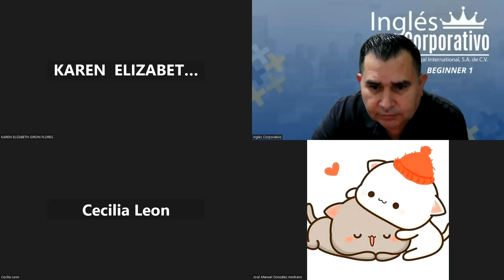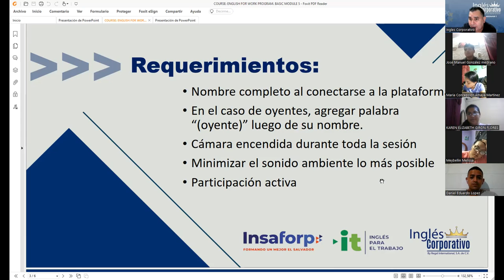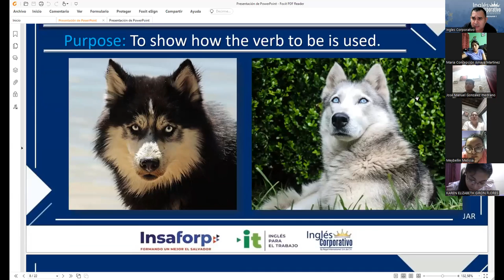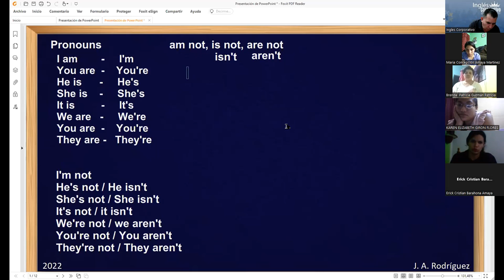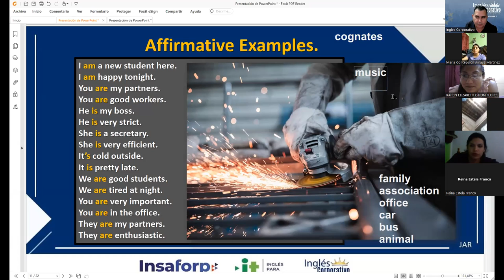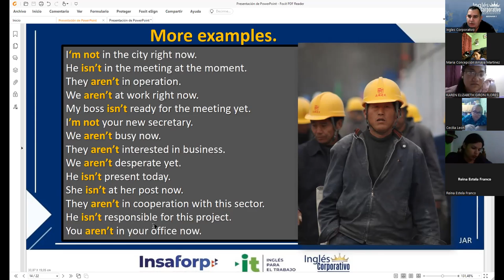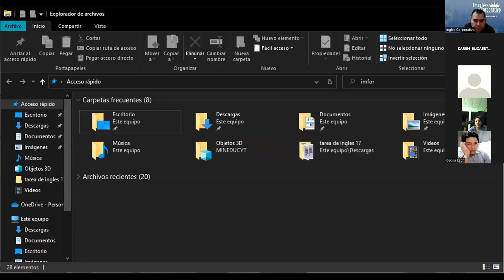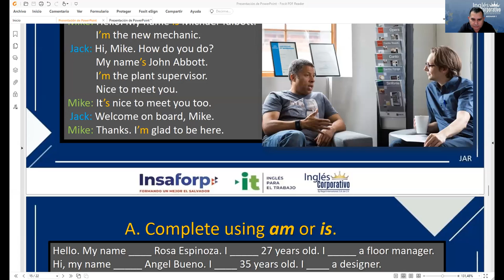Inglés Corporativo-17-10-2022 Affirmative and negative statements